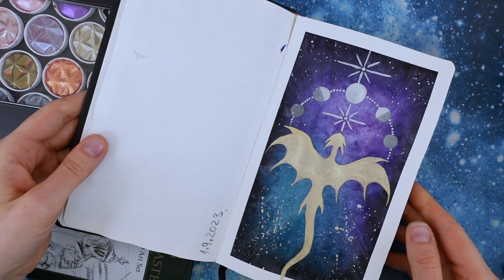Fill Your Sketchbook Ideas for Watercolors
Let me show you how to fill your sketchbook with watercolors.